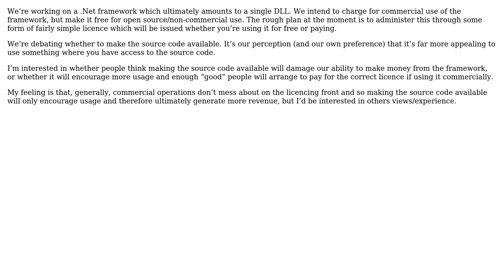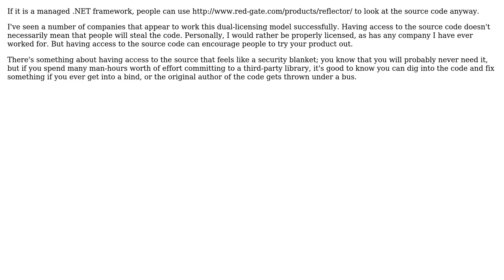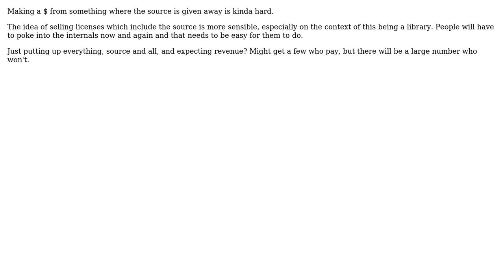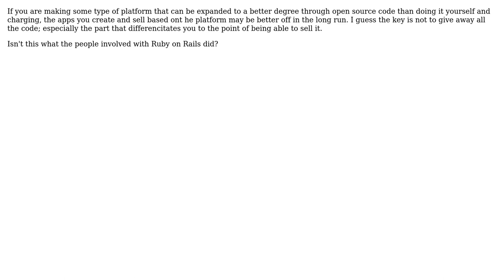Software Engineering: Does making source code available affect your ability to generate revenue?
With thanks & praise to God, and with thanks to the many people who have made this project possible! | Content (except music & images) licensed under CC BY-SA | Music | Images & others | With thanks to user Wayne Werner user Robert Harvey user quickly_now user Mitchel Sellers user Mason Wheeler user JeffO user Huperniketes user dwynne and the Stack Exchange Network Trademarks are property of their respective owners. You are responsible for your own actions.